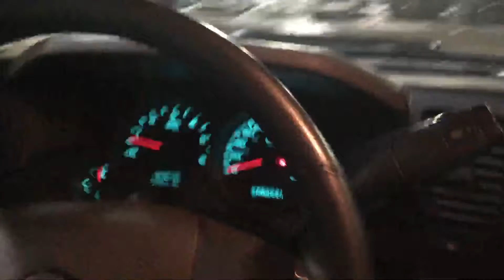2013 Silverado 1500 Sherwood Kia Garry